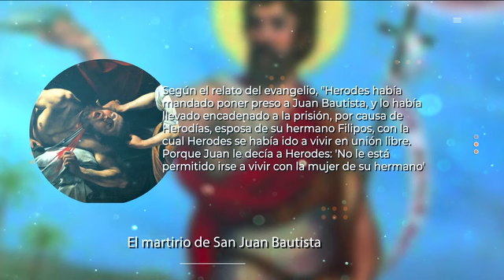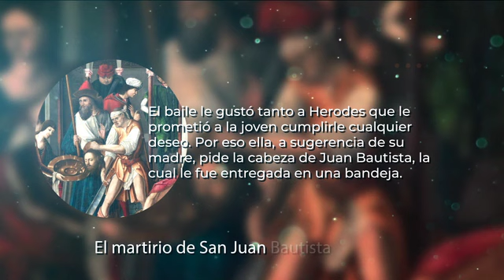San Juan Bautista, Martirio. Ejemplo de firmeza en la verdad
La celebración de la fiesta del martirio de San Juan Bautista, que en la Iglesia Latina tiene orígenes antiguas (en Francia en el siglo V, y en Roma en el siglo VI), está vinculada a la dedicación de la Iglesia construida en Sebaste en la Samaria, en el supuesto túmulo del Precursor de Cristo.